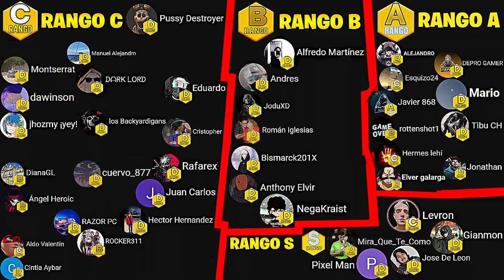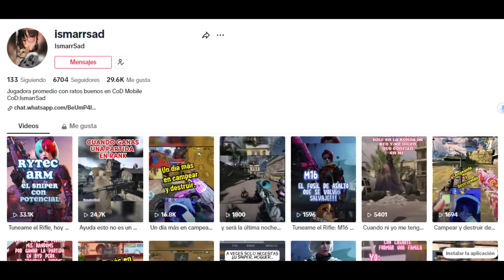EL MEJOR ARMAMENTO PARA LLEGAR A LEYENDA MAS RÁPIDO Y FÁCIL EN COD MOBILE / EL ARMAMENTO MAS ROTO¡¡¡